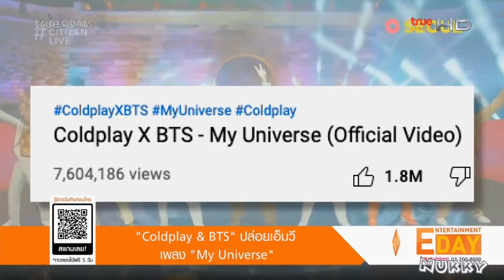Coldplay X BTS ปล่อย MV เพลง My Universe @Entertainment Day 2Oct21